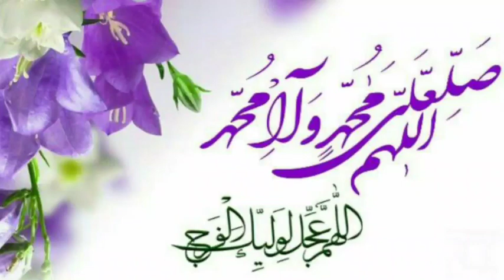ALQAB E HAZRAT FATHIMA ZAHRA S.A (20 JAMADI AL SANI 1442) BY: MOULANA SYED MOHAMMED RAZA ABIDI.